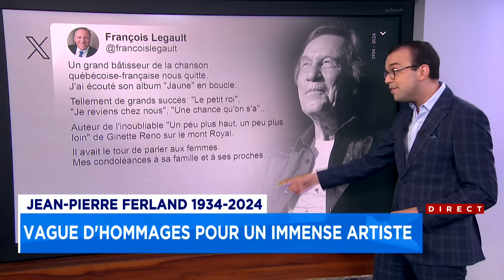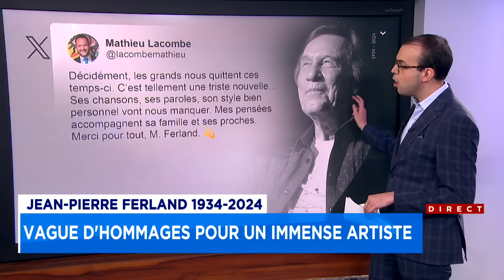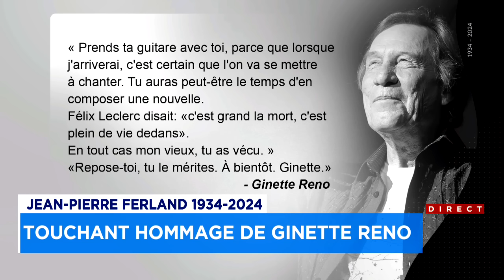Jean-Pierre Ferland 1934-2024: le petit roi s'éteint à 89 ans - explications 7h